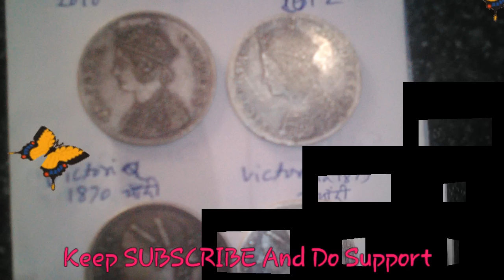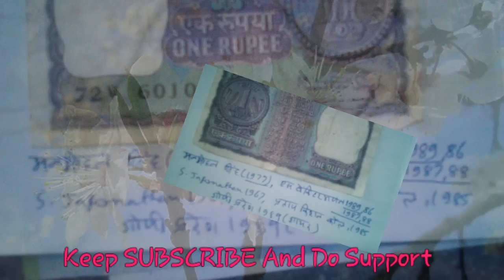Sikke bheje aur bane crorpati |hindi